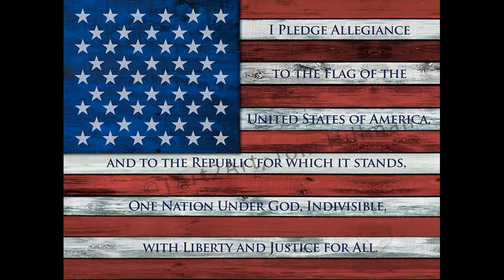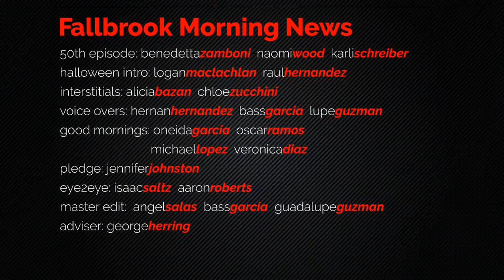10 29 2019 FUHS NEWS